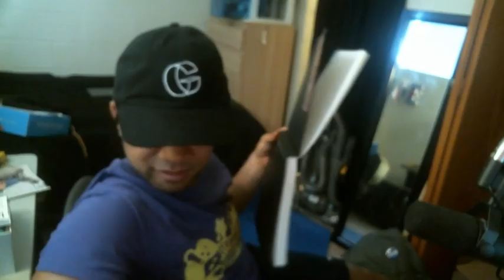WIP - Andrew Yang graffiti